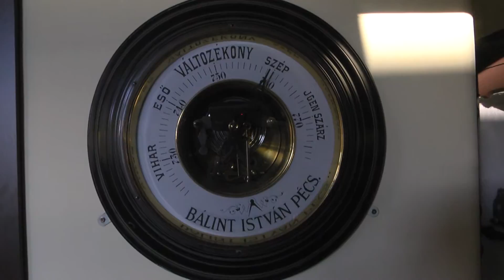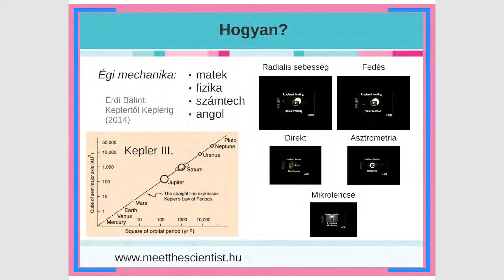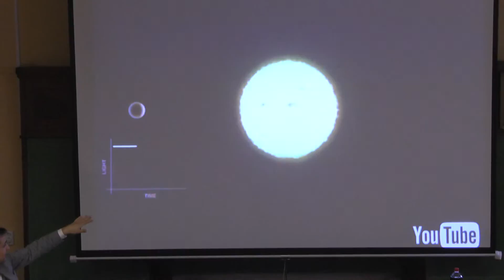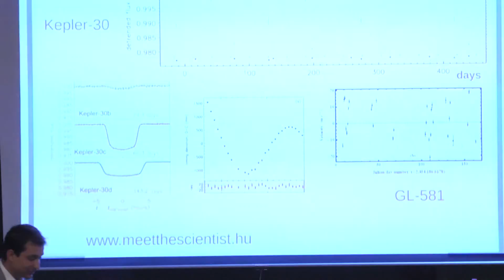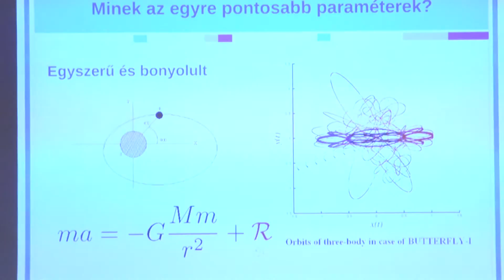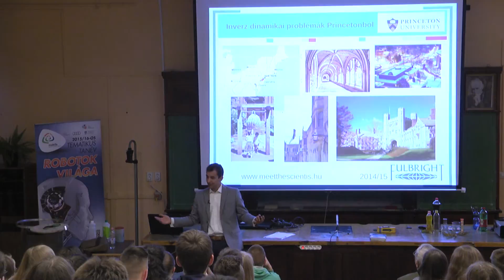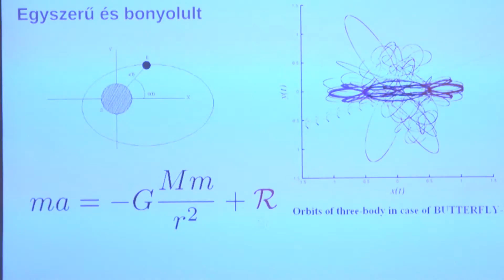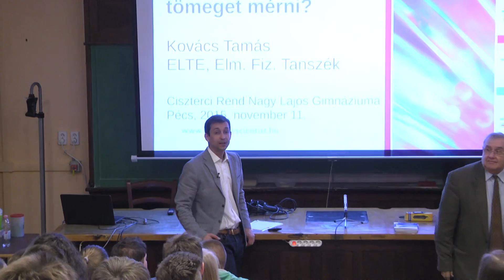Ciszterci Rend Nagy Lajos Gimnáziuma és Kollégiuma - előadás